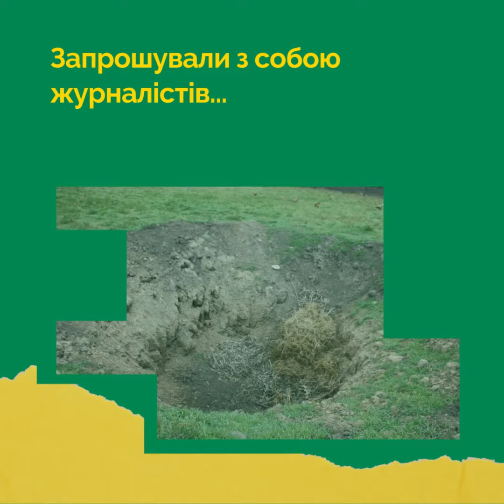Фіксація фактів злочину росії проти довкілля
Короткий відеозвіт про роботу зі збору фактів злочину росії проти українського довкілля. А також - про наші плани у цьому контексті.